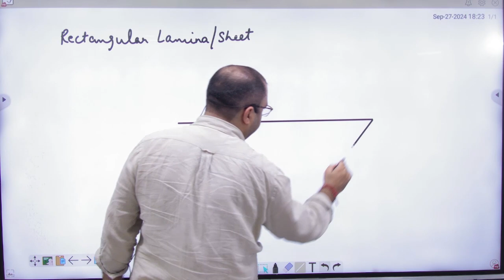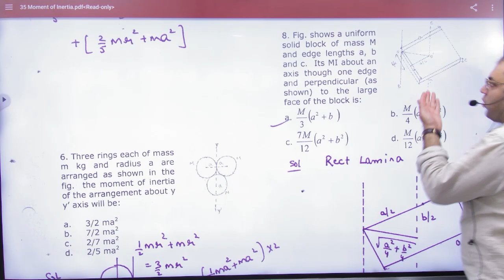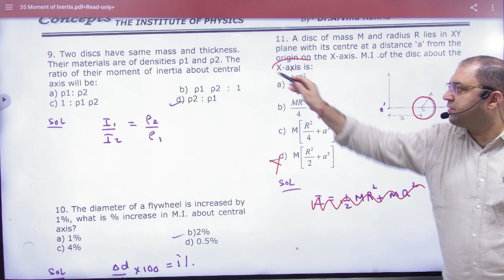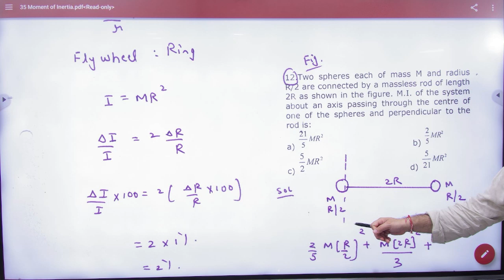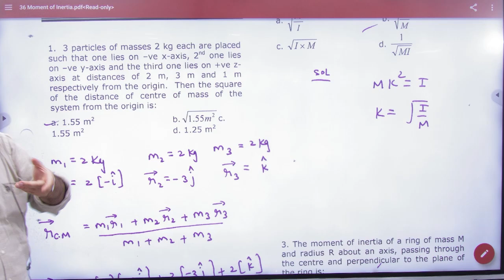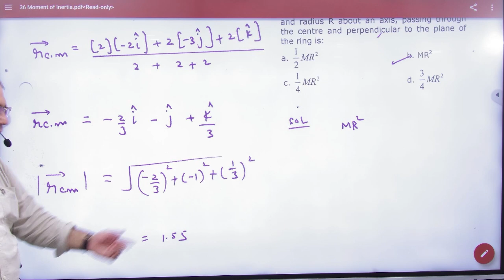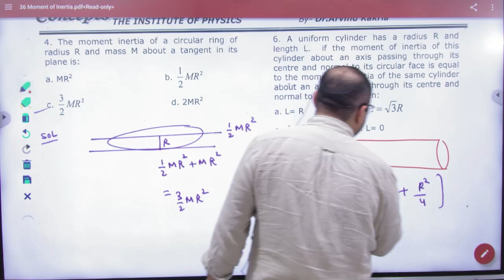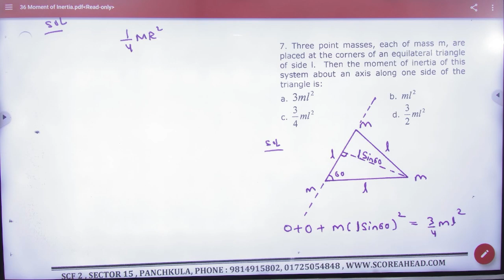3 Objective sheet discussion of Moment of Inertia